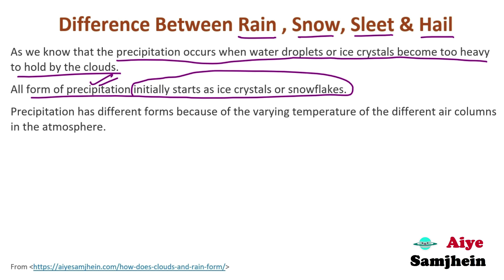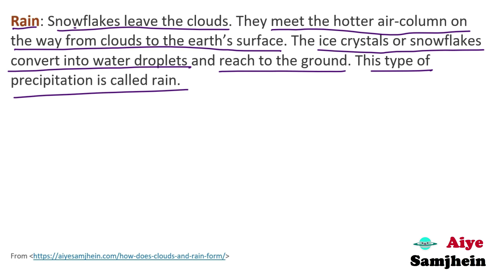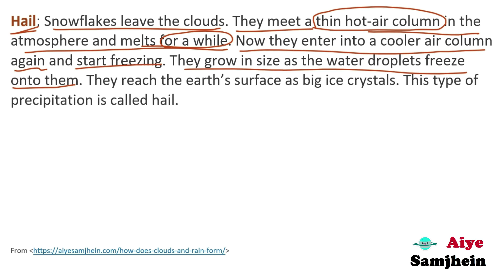Formation of Clouds and Rain in Hindi | (Part - 4) Difference between Rain Snow Hail And Sleet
Explained in full details what is the difference between Rain Snow Hail And Sleet in Hindi for classes 6th, 7th, and 8th, as well as anyone preparing for competitive exams. I hope you will enjoy watching it.

Channel Name: Aiye Samjhein